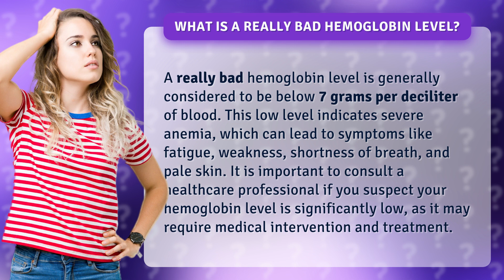What is a really bad hemoglobin level?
Discover the Shocking Truth: What's Considered a Really Bad Hemoglobin Level? Learn the Danger Signs and Symptoms of Severe Anemia. Fatigue, Weakness, and More! Don't Wait, Seek Medical Help Now!